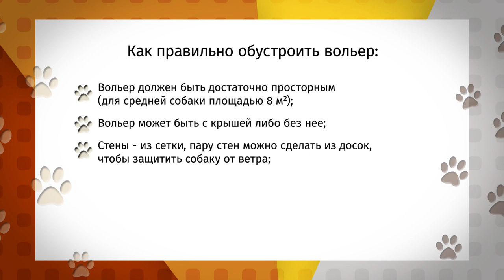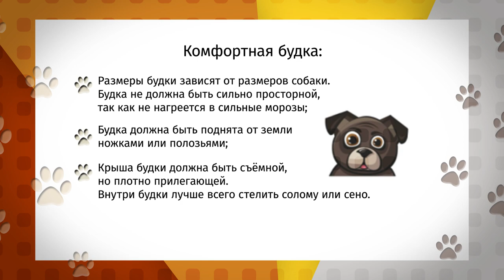«Ко Мне!»: Оливия ищет хозяина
Героиня этого выпуска - Оливия, собачка с нелегкой судьбой. Не так давно Оливия пострадала в аварии, у нее травмирована передняя лапа. Но сейчас она идет на поправку после операции и надеется попасть в руки доброго и ответственного хозяина.

Оливия, по характеру спокойная, но очень любопытная. С ней общались дети, к ним она особенно тянется. Так же эта собака может стать хорошим другом одинокому или пожилому человеку. Оливия ждёт, А вместе с ней ждём и мы.